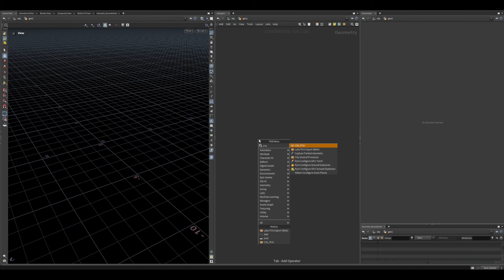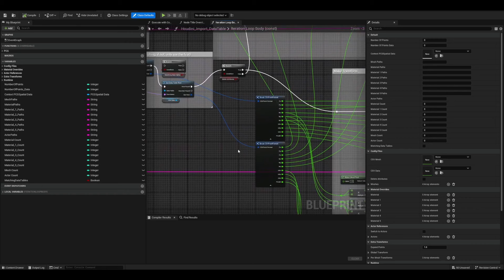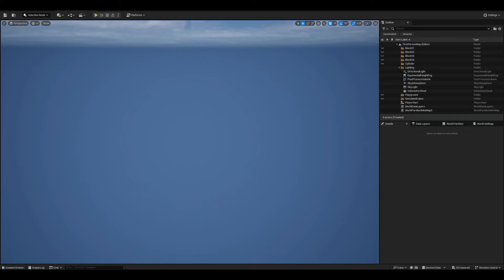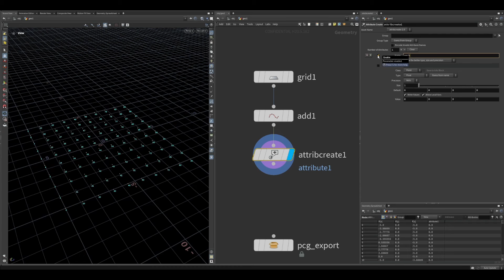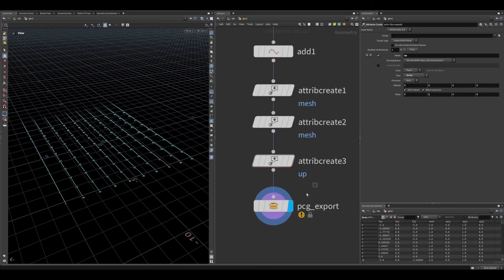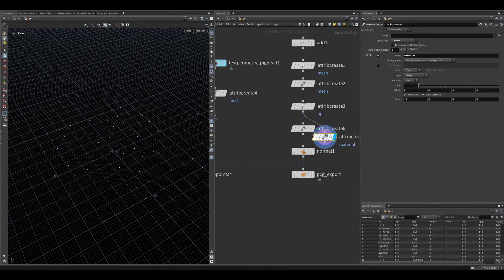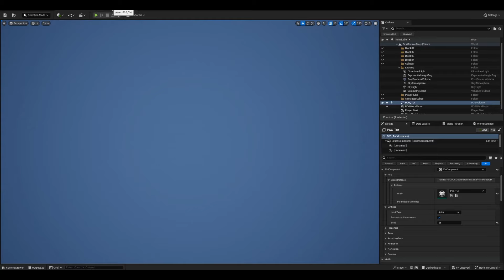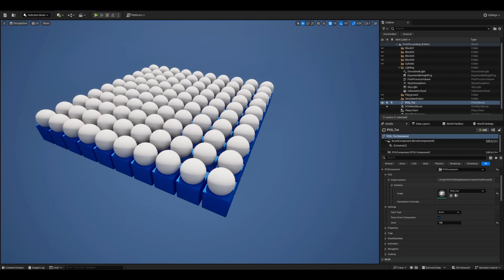Houdini Export from Houdini to PCG in Unreal 2 | Use CSV Export Method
Learn how to export from Houdini to Unreal PCG. This workflow is ideas for technical artists and environment artists to create large worlds procedurally and collaboratively. Unreal PCG is a procedural system that can spawn points in space and instance meshes onto the points. Learn how to use Houdini for the procedural generation of point clouds then export them with attributes to PCG using either CSV or Alembic. From there you can spawn a list of meshes, override their materials, spawn blueprint actors and prefabs too.